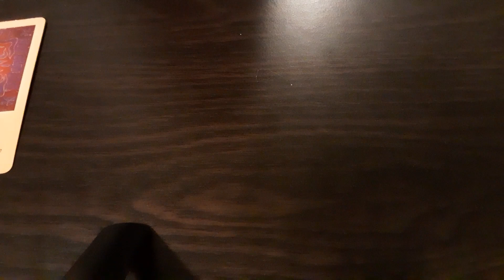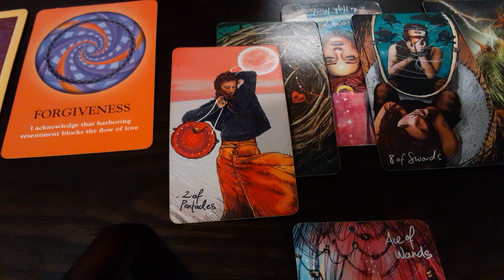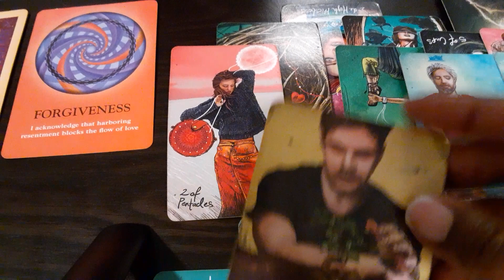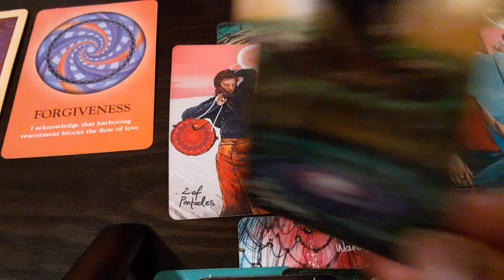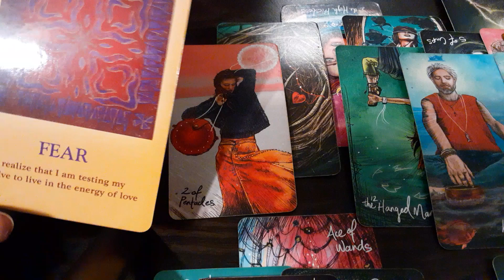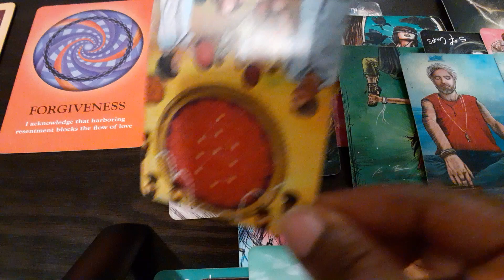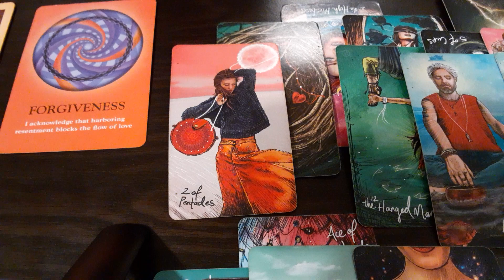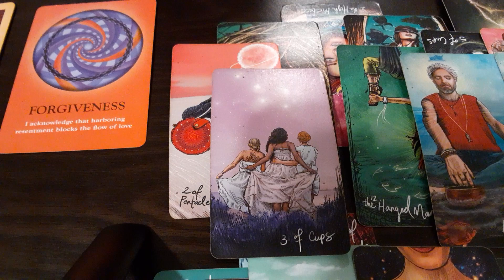Scorpio- Karmic kept playing in this masculine's energy🌬 to keep him coming back🚶🏾‍♂️